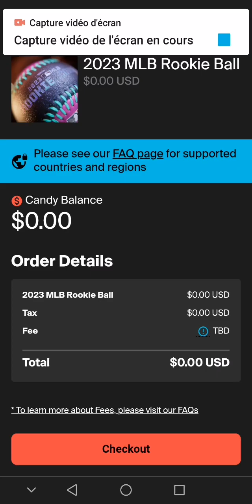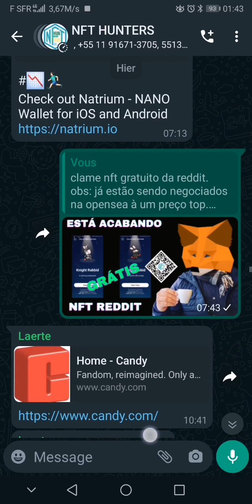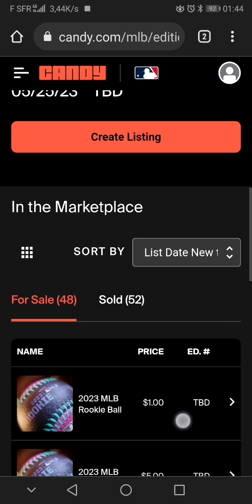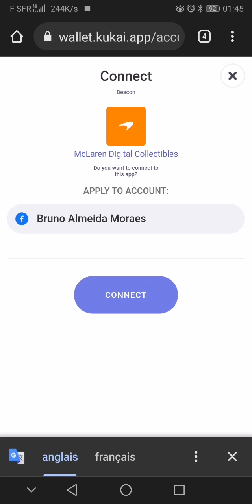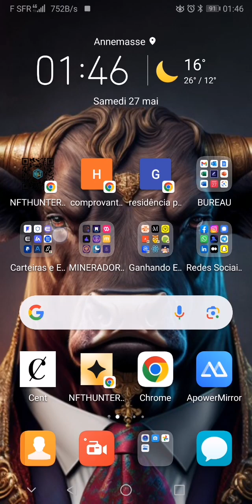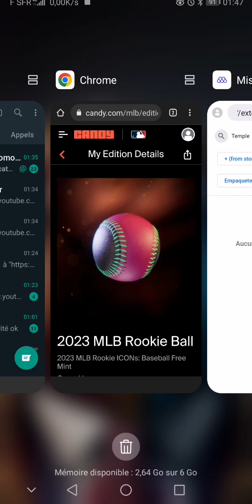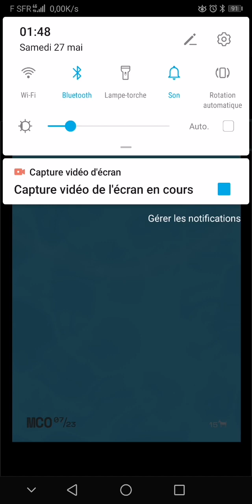Mais nfts gratuitos, clame CANDY MLB BALL e MACLAREN MÔNACO.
Links no primeiro comentario fixado do youtube